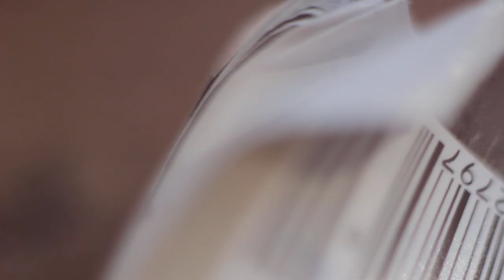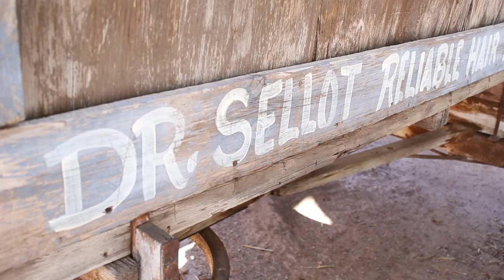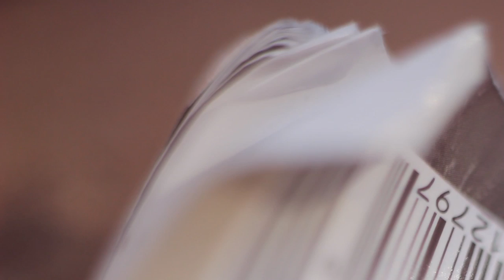"Caterpillars" a short documentary about Bonnie Springs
Shot with a 60D. 50mm lens.